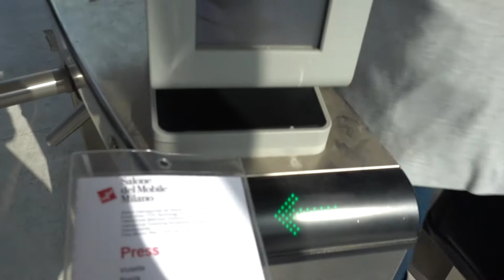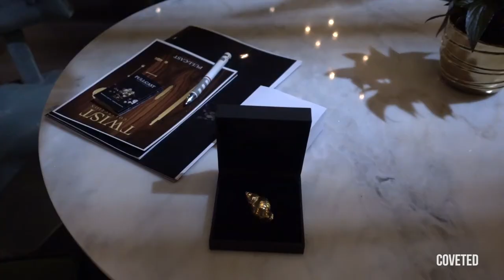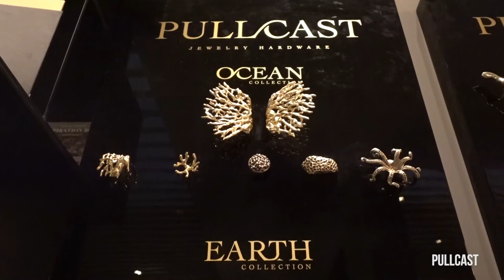Cosa vedere al Salone del Mobile di Milano 2018 | Architempore vlog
Salone del Mobile 2018! Scopri gli highlights nel video dei brand più belli e approfondisci sul blog